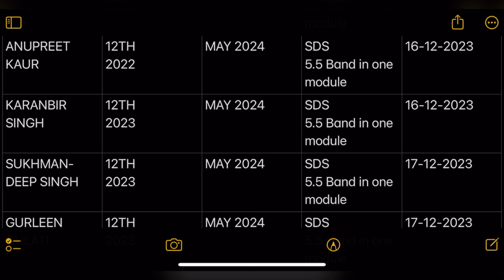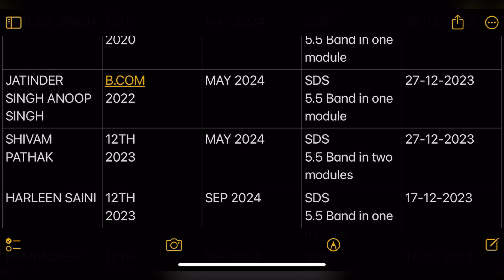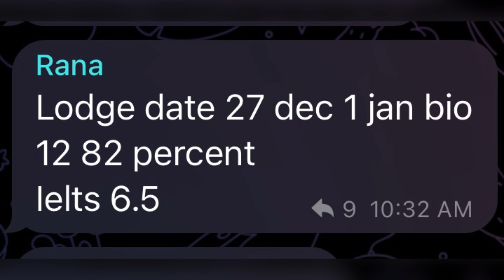24th January PPR request timeline 🇨🇦|Today’s ppr request timeline canada | Latest Canada PPR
Canada visa
Nepal
Nepal to Canada
Nepal ppr
IRCC Nepal
Canada ppr timeline today
Canada ppr timeline January
ppr timeline in canada, after ppr canada, ppr after biometrics canada,
canada bmber,
canada por today, canada ppr timeline today, canada ppr timeline latest,